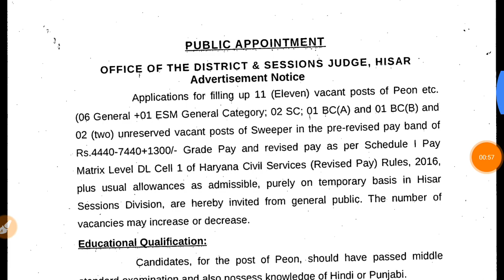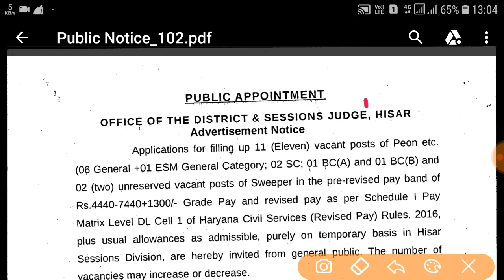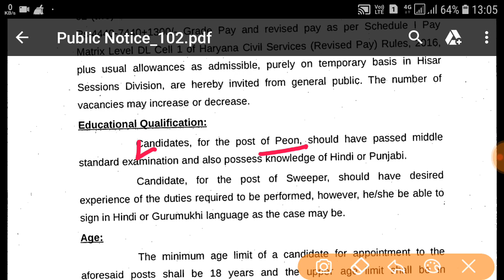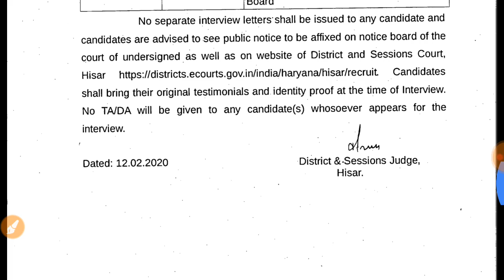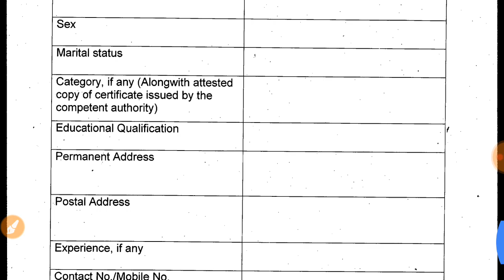Haryana DC Rate Recruitment 2020 |👍आवेदन शुरू! हरियाणा में आई ग्रुप डी नई भर्ती | apply offline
Haryana_Group_D_Recruitment_2020 |👍आवेदन शुरू! हरियाणा में आई ग्रुप डी नई भर्ती | apply offline
namaskar doston aap sabhi ka Swagat hai aapke Apne YouTube channel per